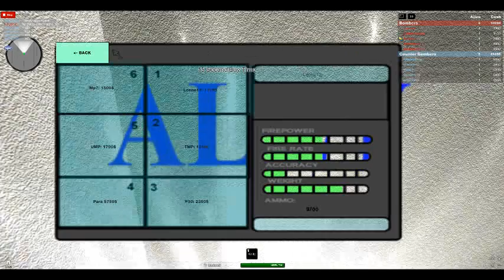Lets Play Counter Strike Roblox Round 2